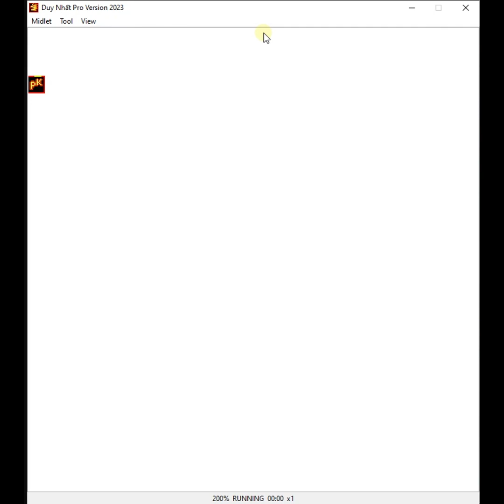NGŨ ĐẾ - Chiếm Thành Sever Gộp Thành Hắc Hổ Cực Căng Và Hấp Dẫn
- Face Book Mình Nè Nhớ là Add mình nhé
- Fanpage cho anh em giao lưu và cho mọi người cập nhật thông tin nhanh hơn
Zalo và SĐT Của mình là 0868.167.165
   Mọi người cho mình xin 1like 1 đăng ký kênh để mình có động lực làm những video hay hơn ❤ - Nhớ "LIKE" và "ĐĂNG KÝ" kênh để theo dõi những video tiếp theo!!! Để nhận được Thông Báo Video Clip Mới Nhất của Duy Nhất-KPAH TEAMOBI : click vào 🔔Chuông

📸 NGUỒN ẢNH:
🔗 LINK GỐC:
- Nếu Em Không Về :

 • [HD-MV] Nếu Em Kh...
- Anh Mới Chính Là Người Em Yêu:

 • Anh Mới Chính Là ...
- Đừng Lo Nhé Có Anh Đây :

 • ĐỪNG LO NHÉ CÓ AN...

Việt Mix TV là kênh chuyên tổng hợp các ca khúc nhạc trẻ được mix lại dưới dạng Nonstop , Việt Mix , Nhạc Sàn Nonstop DJ Cực Mạnh hay nhất cực mạnh đều có ở kênh của chúng tôi.  Các bạn có thể nghe tải (download) hoàn toàn miễn phí khi nghe nhạc với chất lượng 320kbps tốt nhất.

© Bản quyền video thuộc về Việt Mix TV